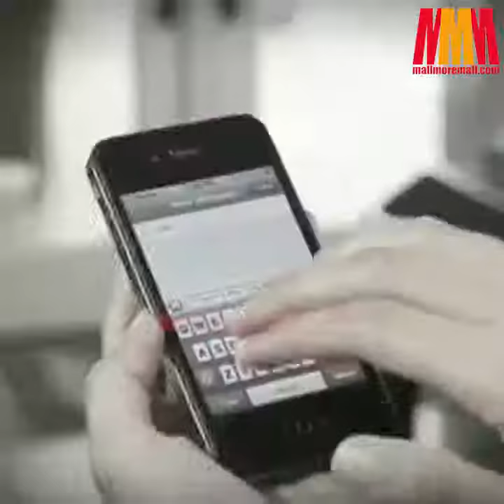Nail Armour Gel